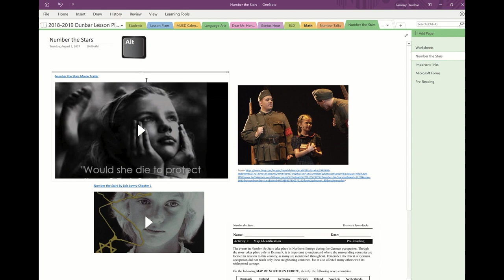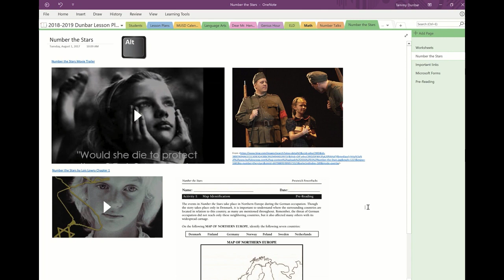Teachable Moment Episode 8: Time saving shortcut in OneNote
In this teachable moment, Tammy shares a huge time saving shortcut in aligning content in OneNote.